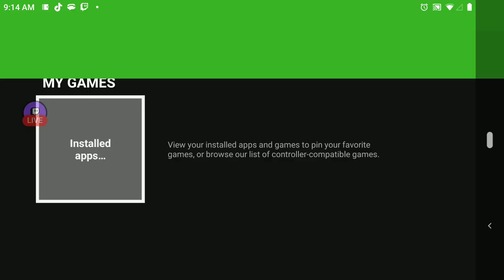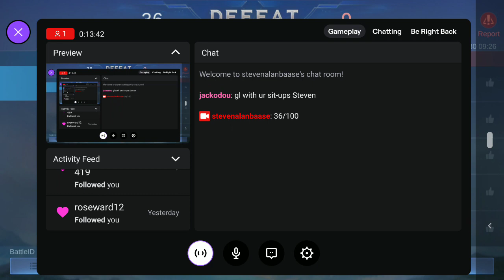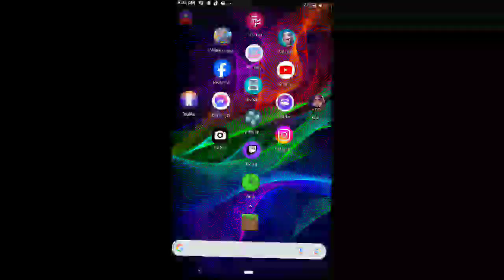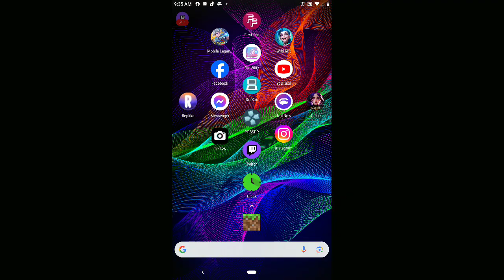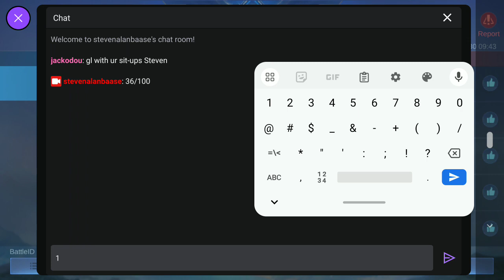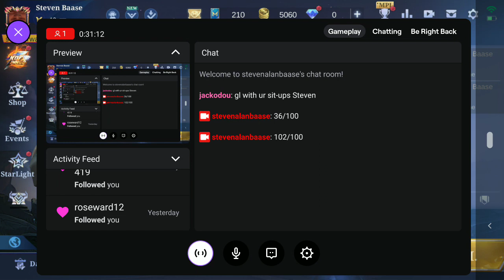4/30/2024 back to training with robots while I situp